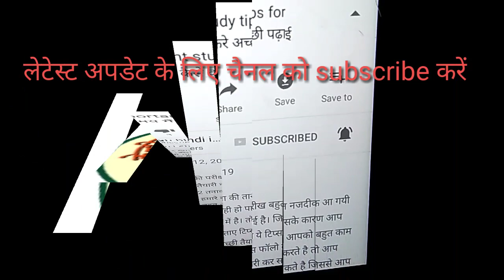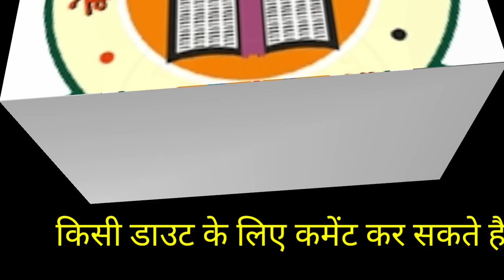CBSE did a major changes to the 10th social science। जाने क्या बदलाव किया CBSE ने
उम्मीद करता हूँ ये वीडियो आपको अच्छा लगने के साथ काम भी आएगा तो वीडियो को लाइक करके शेयर करना न भूले। धन्यवाद।